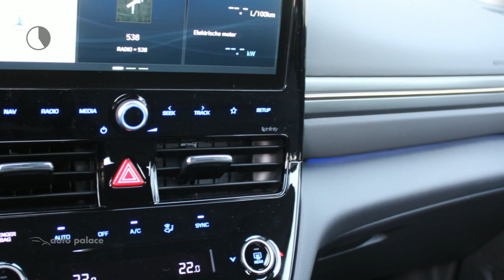Hyundai IONIQ 1.6 GDI HEV 141 pk DCT Comfort